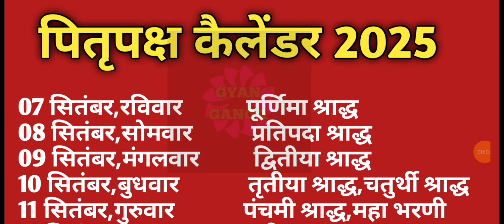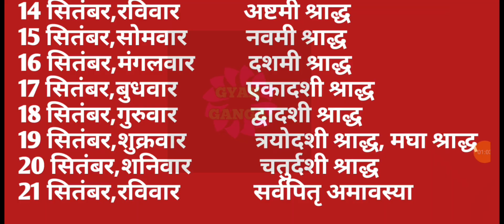Pitru paksh 2025 start date|Pitra paksh 2025|Shradh 20225 dates|पितृपक्ष 2025|श्राद्ध 2025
श्राद्ध तिथि श्राद्ध 2025 में कब से है 2025 में श्राद्ध कब से शुरू होंगे श्राद्धों में क्या करे क्या न करे श्राद्ध विधि क्या है अमावस्या श्राद्ध तिथि 2025 पूर्णिमा श्राद्ध तिथि 2025 संपूर्ण श्राद्ध डेट टाइम 2025 हिंदी कैलेंडर श्राद्ध लिस्ट 2025 |

Pitru Paksh 2025  Shraddh Paksh 2025  पितृ पक्ष में क्या करे क्या न करे देवताओ की पूजा करे या नहीं
पितृपक्ष 2025 कब से शुरू हो रहे है पितृपक्ष सभी महत्वपूर्ण तिथियां पितृ पक्ष में क्या करना चाहिए पितृ पक्ष में क्या नहीं करना चाहिए पितृपक्ष किन बातो का विशेष ख्याल रखना चाहिए श्राद्ध पक्ष 2025 की महत्वपूर्ण तिथियां श्राद्ध पक्ष कब से शुरू है 2025 में पितृ विसर्जन 2025 कब है श्राद्ध कैसे करे श्राद्ध क्यों किया जाता है घर पर श्राद्ध  कैसे करे  श्राद्ध विधि पूर्णिमा का श्राद्ध 2025 पंचमी का श्राद्ध 2025 एकादशी का श्राद्ध 2025 सर्वपितृ अमावस्या का श्राद्ध 2025 कनागत कब से शुरू है कनागत विधि पितृ पक्ष का महत्व पितृ पक्ष में क्या करे क्या ना करे पितृ पक्ष महत्व पितृपक्ष में पूजा करना चाहिए या नहीं श्राद्ध क्या है श्राद्ध कब से है 2025 पूर्णिमा का श्राद्ध कितनी तारीख को है पितृ पक्ष में क्या करे क्या न करे श्राद्ध पक्ष में क्या करे क्या न करे पितृ पक्ष के नियम पितृ पक्ष में देवी देवताओ की पूजा करे या न करे पितृ पक्ष कब से लग रहा है पितृ पक्ष या श्राद्ध पक्ष के जरूरी नियम पितृ पक्ष श्राद्ध पक्ष पितृ पक्ष कब से लग रहे है पितृ पक्ष में किन बातो का ध्यान रखना चाहिए |